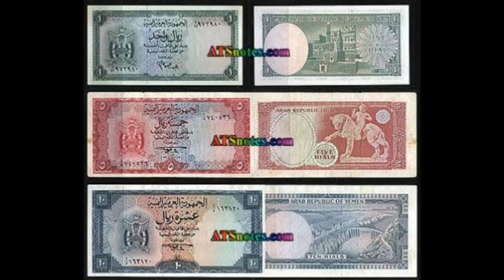Nin Maskiin ah Kadib Markuu Helay Ukun Dahab ah Maxaa ku Dhacay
ASC Dhamaan Aqiyaarta ku Xiran Channelka Habeen & Maalin Waad ku mahadsan Tihiin Daawashadiina meel walbo aad aduunka ka joogtaan .  wixii talo iyo tusaale ahna waad noosoo gudbin kartaan Comment -ka